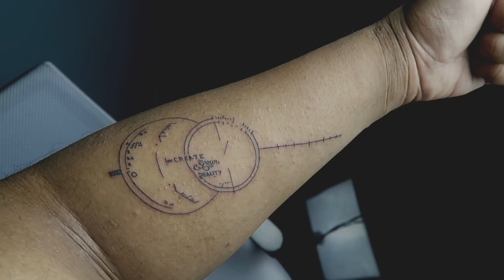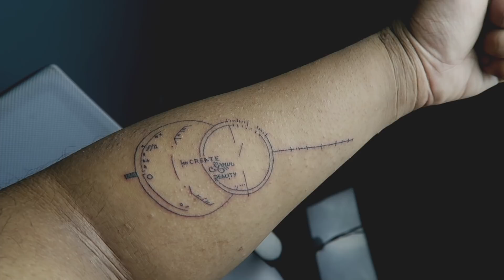Biggest wuss gets his first tattoo.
Follow me EVERYWHERE @devonxscott

Major shoutout to Lance at ShadowInks for his amazing work.

Shoutout to the bro TechKid for helping me shoot the interview!

FOLLOW XtraordinaryWear on Instagram!

Previous Video -